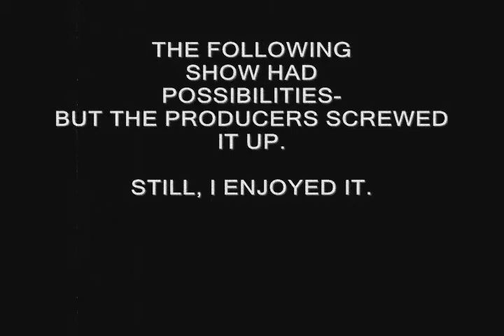A SCENE FROM 'COP ROCK'